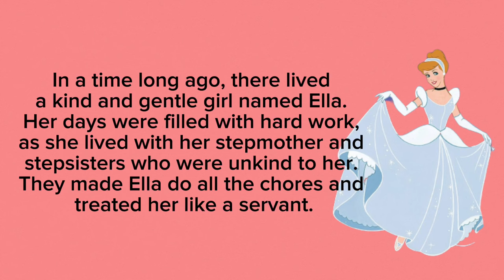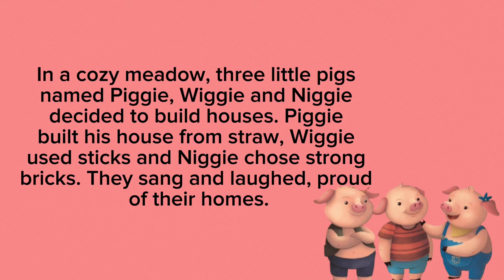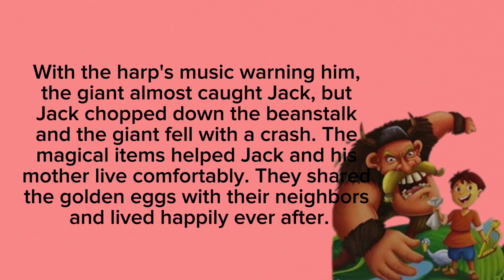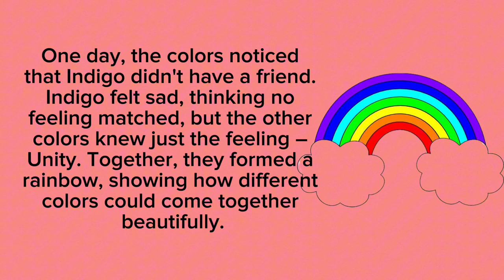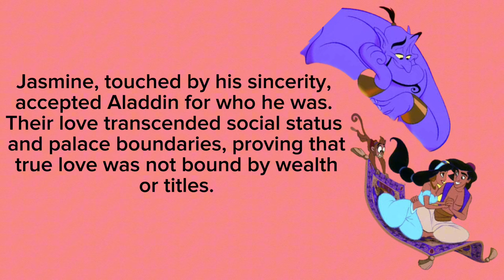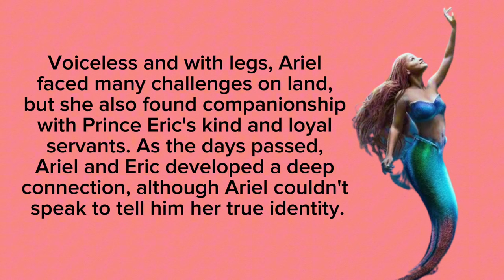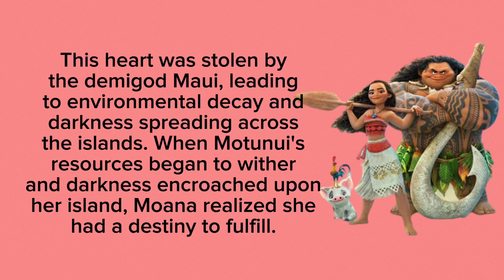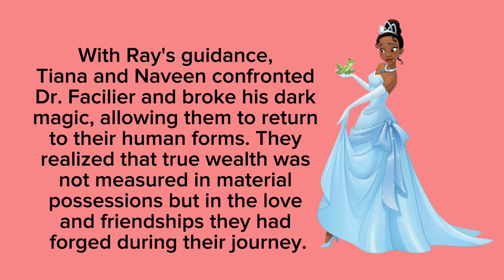Listen English Through Stories || English Listening Practice || English Learning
Welcome to another English listening practice series! In this video, I bring to you a delightful journey through the enchanting world of classic fairytales. 🧚‍♀️ Join us as we summarize these timeless stories, perfect for improving your English language skills through storytelling. Whether you're looking to enhance your vocabulary, comprehension, or simply enjoy the magic of well-loved tales, our channel is here to guide you on your language learning adventure.

Let's explore the world of fairytales together! 🌍✨